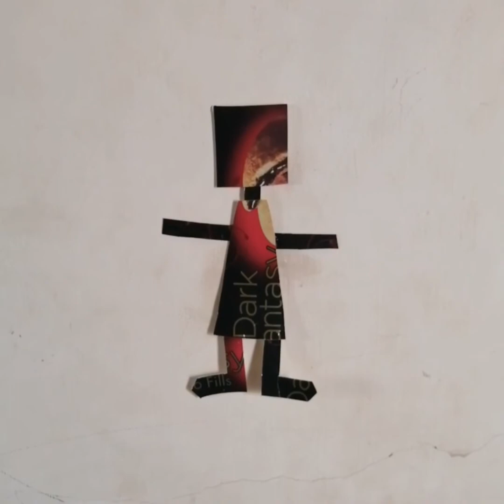Gift for my brother || தன் கைவினை பொருளை பரிசாக கொடுத்த உடன்பிறப்பு || craft idea🎁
Craft idea make empty biscuit pocket